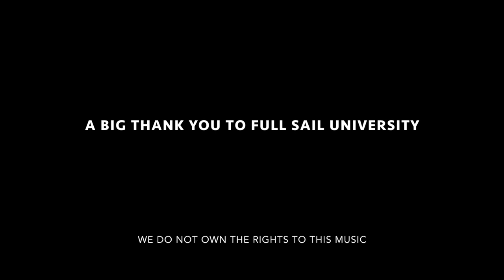Troy Thompson Band - Outlaw Shit (cover)